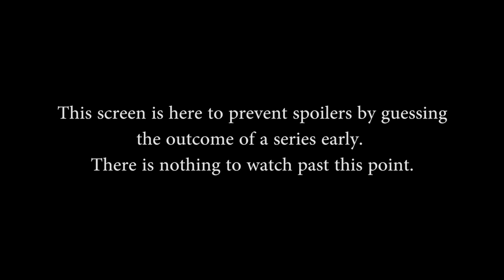Smite Challenger Cup NA Week 1 - Round of 64, Match 1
Smite Challenger Cup NA Week 1(Saturday, August 30thth, 2014).  Round of 64 Match 1. Click "Show more" for teams. Spoiler free match thread
Game start: 08m05s

Match between Team Zodiac and Snapchat Gaming